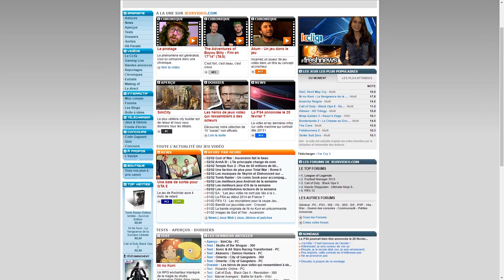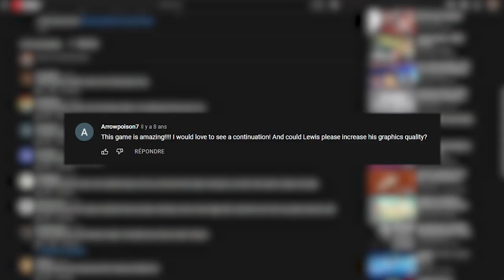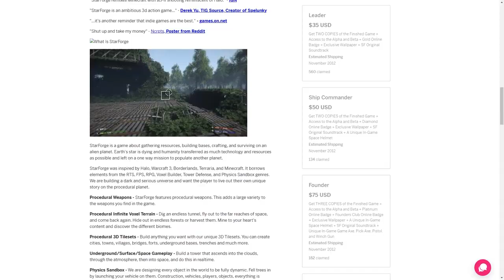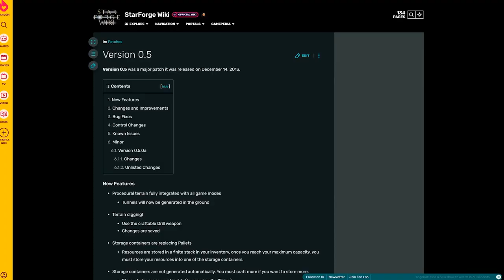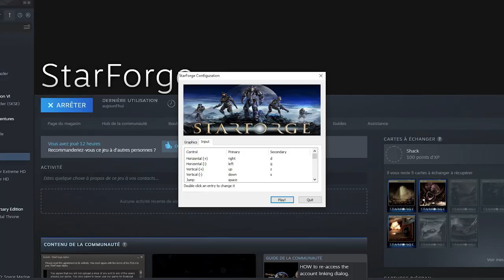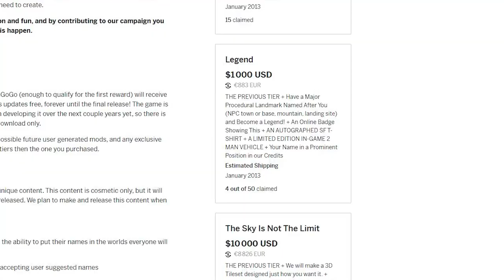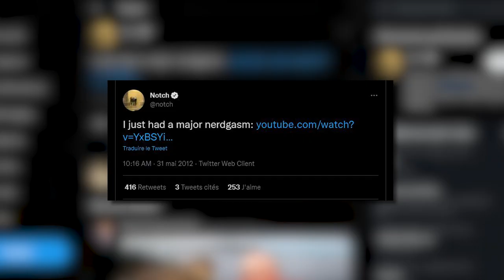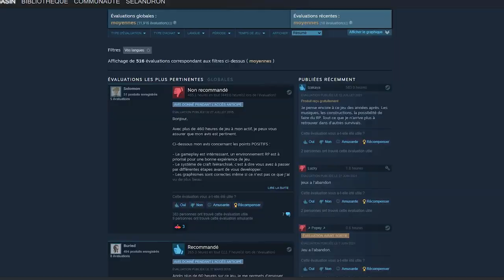Starforge - Une arnaque ?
Comme tout le monde, j'ai des jeux que j'ai acheté et qui se sont avéré être vraiment mauvais. Mais il y a une légère différence entre un jeu qui se perd en route et une arnaque pure et dur. Un de mes plus vieux souvenir de ce genre de cas c'est le jeu Starforge, un des premiers gros cas de financement participatif de jeu vidéo qui part en vrille. Mais est-ce que c'était vraiment une arnaque ?

Comment avez vous découvert Starforge ?

# Infos utiles #